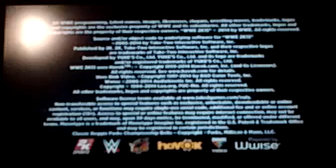(WWE 2K 15 PART1)AWSOME